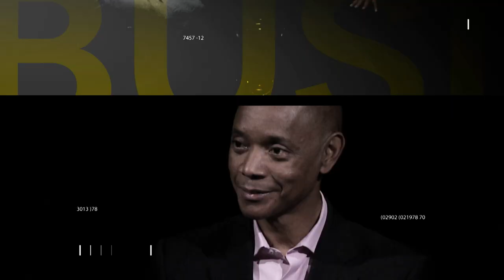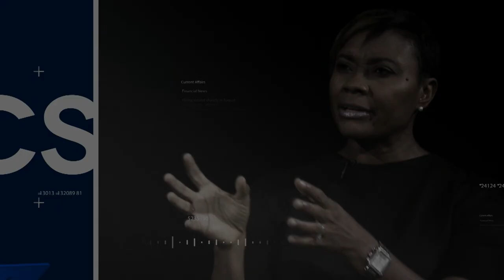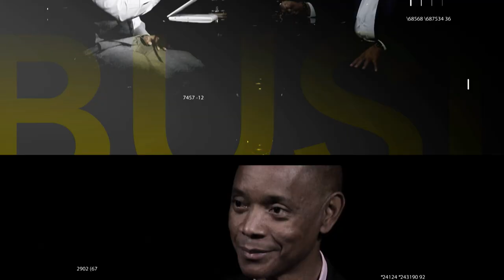The Conversation - Mark Golding, MP, Leader of the Opposition | CEEN TV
MP Mark Golding joins CEEN TV on this episode of The Conversation.